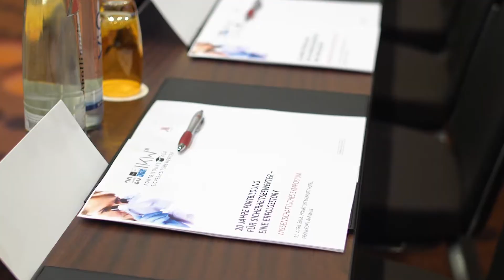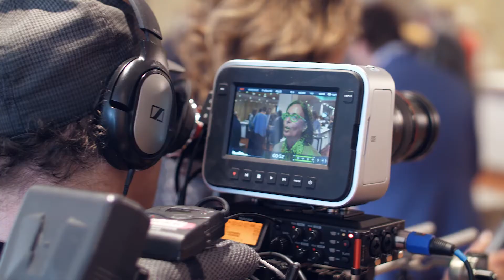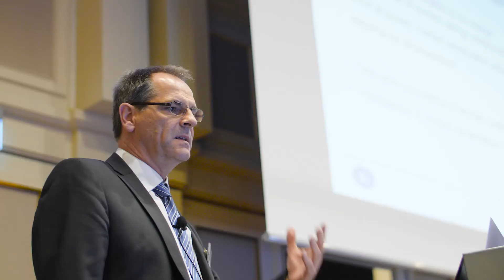Bericht zum Symposium „20 Jahre Fortbildung für Sicherheitsbewerter“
Die Deutsche Gesellschaft für wissenschaftliche und angewandte Kosmetik (DGK) und der Industrieverband Körperpflege- und Waschmittel (IKW) feierten das 20-jährige Jubiläum mit einem hochkarätig besetzten wissenschaftlichen Symposium.